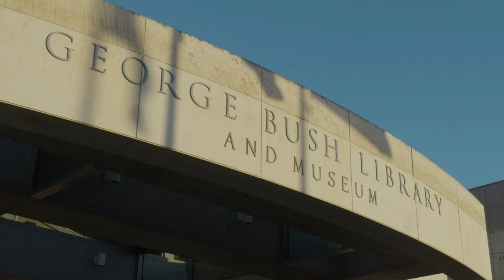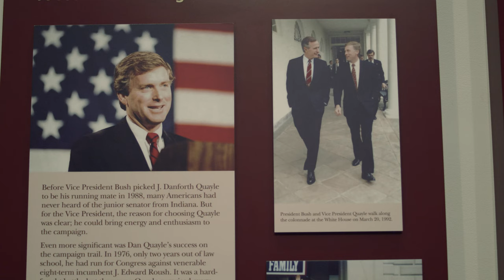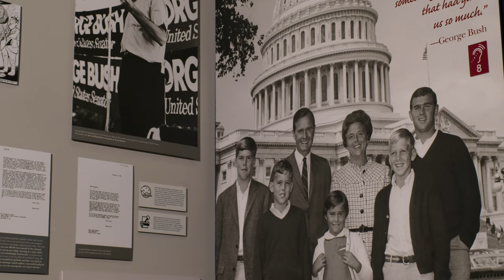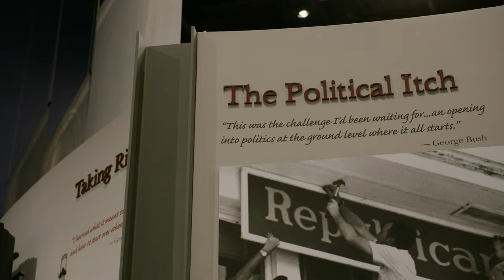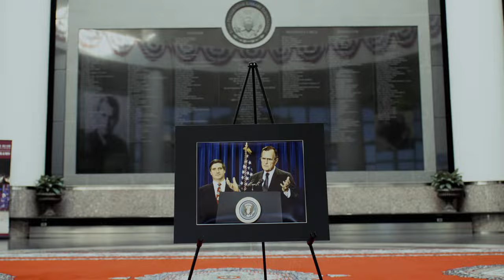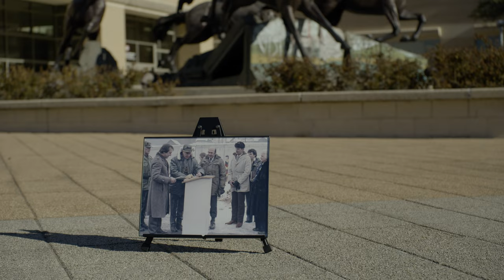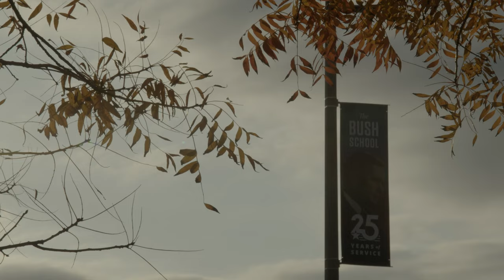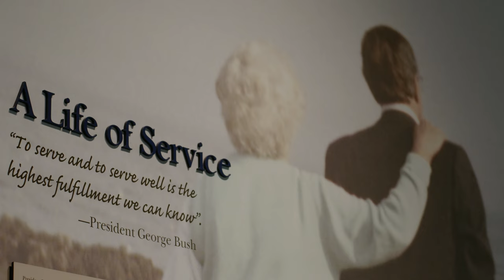George & Barbara Bush Foundation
The George & Barbara Bush Foundation strives to preserve the historic legacies of President and Mrs. Bush primarily by supporting and promoting education and service-oriented programs at the George H.W. Bush Presidential Library & Museum and the Bush School of Government and Public Service at Texas A&M University.